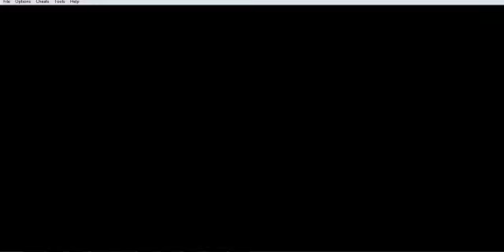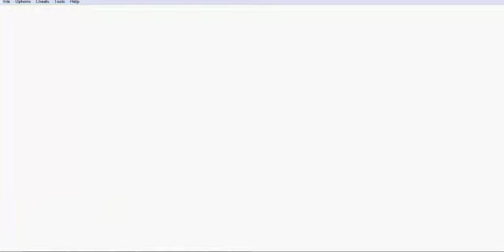Pokémon Glazed Version! Stem badge! #8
Octava parte de la guía donde por fin conseguimos la cuarta medalla!